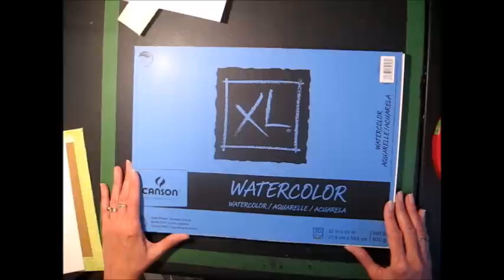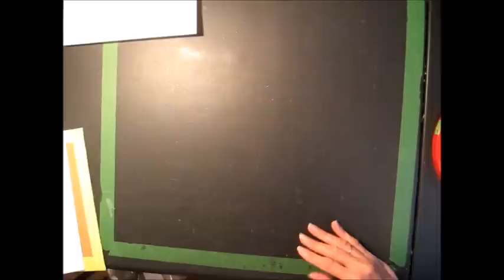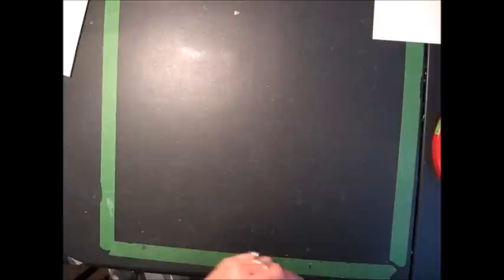Super Fast & Easy "All-In-One" Binding for Scrapbook Mini Albums (Tutorial)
In this video I show how to make "all-in-one" pages that self-bind into the album - no need to make separate hinges since they're already included with the page. I prefer constructing and embellishing each page before binding them together as I find it easier to work, but some people prefer attaching them into the album and then embellishing. For the sake of this tutorial, I'm binding the "bare" pages together first.  I'm using two-sided tape to attach the hinges, but I recommend using a tacky glue for extra strength, especially if using thick textured cardstock and your two-sided tape doesn't adhere as well. You can download and print the written instructions that include the measurements I used in this tutorial.  Below are links to 5 albums in various sizes that I've made using this binding method